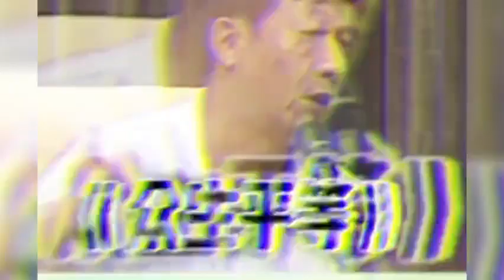教你如何怼人不带脏，失败是易中天关键词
教你如何怼人不带脏，失败是易中天关键